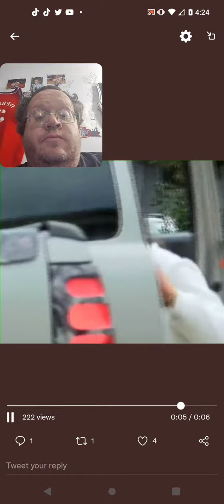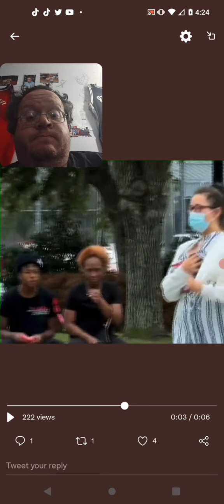Leilani Simon Running To The White Truck (Quinton Simon)